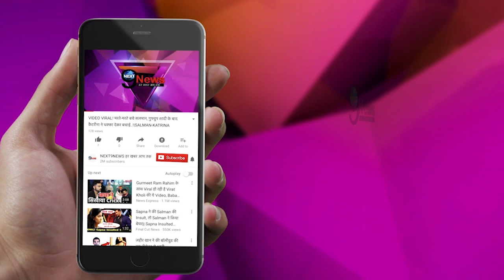फूट-फूटकर रोए बेसहारा अमिताभ, मां के लिए बेटे अभिषेक ने छोड़ा पत्नी ऐश्वर्या का साथ | Big B Special